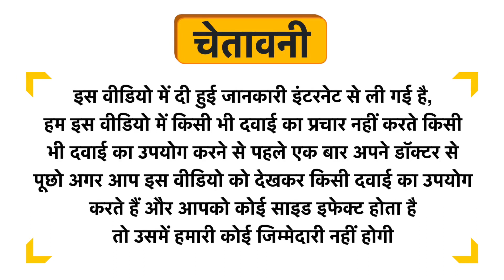Azamdeal Banslochan Asli Uses in Hindi | Side Effects | Dose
Azamdeal Banslochan Asli Uses in Hindi | Benefits | Side Effects | Dose